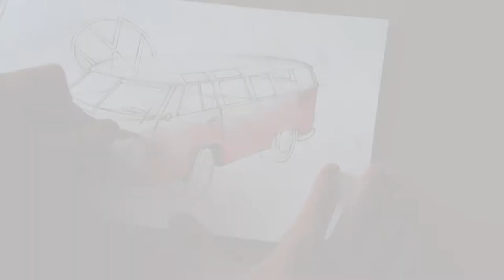Drawing of a VW T1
The last part of a VW T1 drawing. VW T1 was the first generation of Volkswagen's Transporter family. The Transporter, Kombi or Microbus, or, informally, as the Bus (US) or Camper (UK), is a panel van introduced in 1950 by the German automaker Volkswagen as its second car model. The first model was VW Beetle. Brazil contained the last factory in the world that produced the Type 2 (VW Transporter 1) . Production in Brazil ceased on December 31, 2013.

Hi i'm new on youtube, I'm from Romania, i'm left handed and from today i will share with you a part of my work. Bye.

Credits:
Intro - RavenProDesign
Worakls - Flocon de Neige (music)